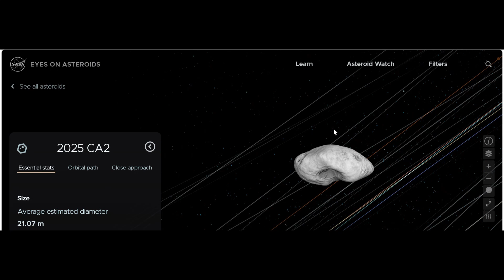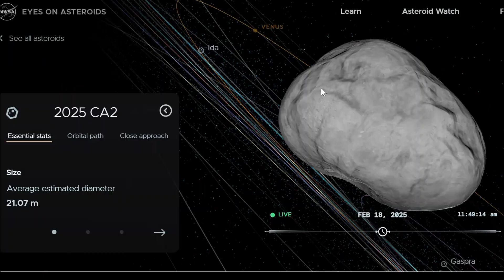NASA Alert! 67-foot asteroid heading towards Earth at 16,490 mph tomorrow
In a shocking discovery, NASA has sounded the alarm on a huge asteroid heading towards Earth at an astonishing 16,490 mph. The 67-foot asteroid, due to make a close fly-by of our planet tomorrow, has scientists in alarm. With its enormous size and scorching speed, this space rock is a major threat, though NASA maintains there's no imminent risk of a direct hit. But the mere proximity of this huge object has evoked fears and generated a lot of curiosity among space enthusiasts and scientists alike. The asteroid is still being monitored as it approaches, with everyone waiting with bated breath to find out how it will fly by Earth.